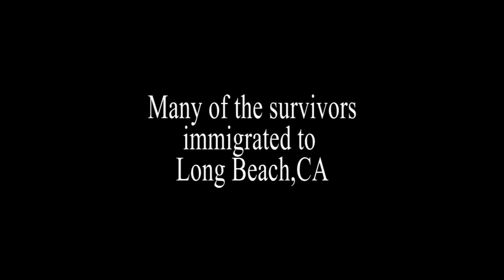The MAYE Center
Laura Som, is the Director of The MAYE Center, a place for the survivors of trauma and the Khmer Rouge Genocide.  Here they can nurture and develop self healing  through a holistic system of meditation, urban agriculture, yoga and education integrated with primary care doctors. It is a sister program of the  Harvard Program of Refugee Trauma. It is in the heart of Cambodia Town, Long Beach, CA.